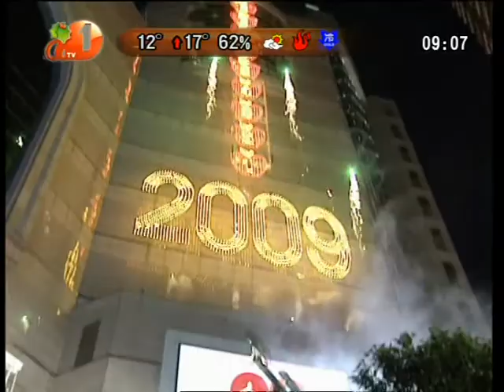[新聞](2009-01-01)除夕夜33萬人在維港兩岸觀看煙火迎接新年 (2)